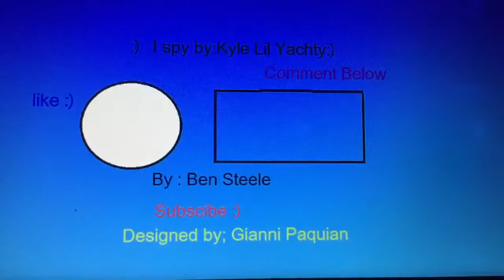Fidget spinner ( official music video )